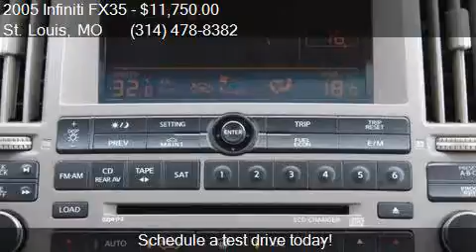2005 Infiniti FX35 Base AWD 4dr SUV for sale in St. Louis, M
This 2005 Infiniti FX35 Base AWD 4dr SUV is for sale in St. Louis, MO 63116 at McMahon Quality Pre-Owned.

Engine: 3.5L V6
Transmission: Automatic 5-Speed
Color: Golden Sand - Tan
Mileage: 122052
Contact McMahon Quality Pre-Owned 4132 Gravois Ave St. Louis, MO 63116 to test drive this 2005 Infiniti FX35 Base AWD 4dr SUV today.